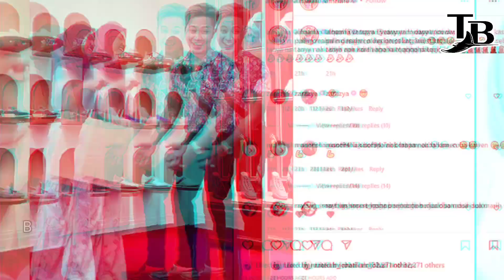HUBUNGAN ISTIMEWA ZARA ZYA & ALHA ALFA SUDAH TERJAWAB ! INI PENJELASAN ZARA ZYA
HUBUNGAN ISTIMEWA ZARA ZYA & ALHA ALFA SUDAH TERJAWAB !
INI PENJELASAN ZARA ZYA

Menerusi sebuah hantaran di Instagram, Alha meluahkan rasa teruja apabila mendapat kasut rekaan terkini dari jenama mewah Perancis, Christian Louboutin sebagai hadiah hari hari lahirnya pemberian Zara.

Dalam pada itu, turut menarik perhatian adalah komen-komen yang diberikan oleh netizen yang berteka-teki mengenai hubungan mereka yang disifatkan sebagai sesuatu yang istimewa. Malah ada diantara mereka turut meminta Alha dan Zara untuk segera mendirikan rumah tangga.

Meskipun begitu,  Zara   atau nama sebenarnya Zainurul Razia Mohd. Zainuddin mengakui hubungan mereka hanya sekadar berkawan dan sudah menjadi kawan baik sejak lebih dari lima tahun yang lalu. Untuk info, ini bukan kali pertama hubungan mesra mereka diperkatakan. Terdahulu, sekitar Oktober peminat turut membuat spekulasi mengenai Alha dan Zara selepas kedua-duanya kelihatan mesra ketika menyambut ulang tahun kelahiran pelakon itu.